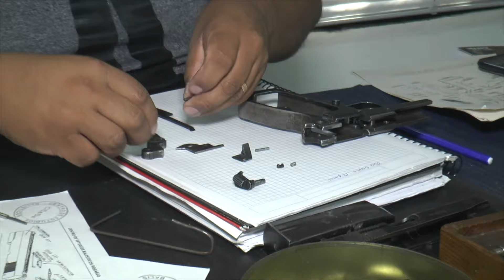Fusil AR15 Armado de campaña